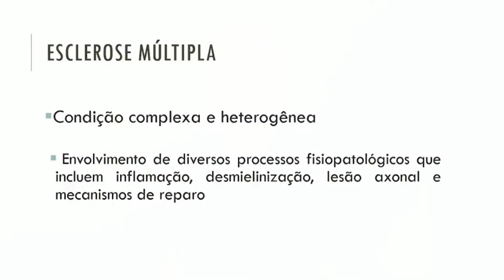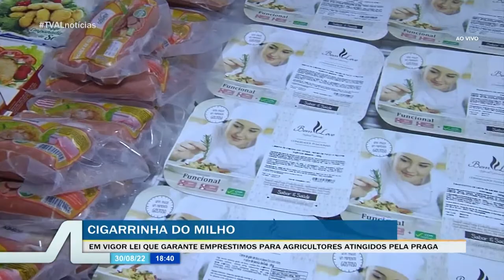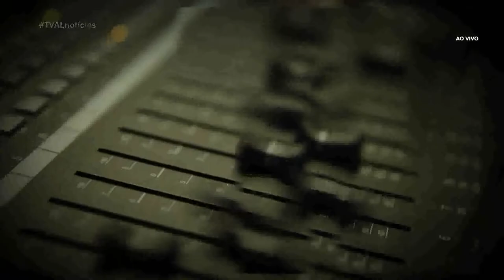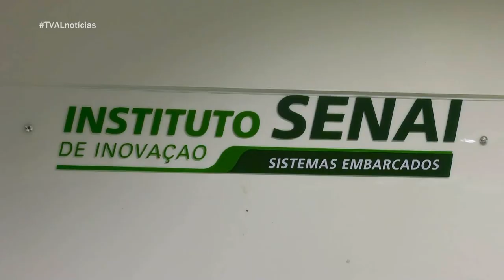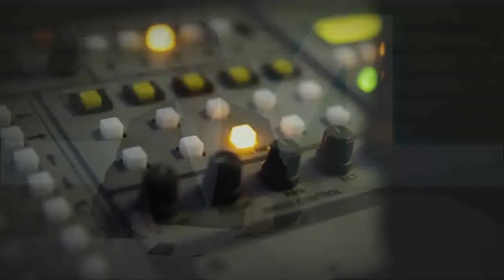TVAL Notícias - 30/08/22